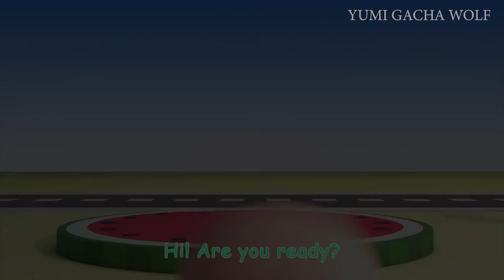Wheels On The Bus (Dance Dance Party) in CoComelon Funny Clip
Thanks!!